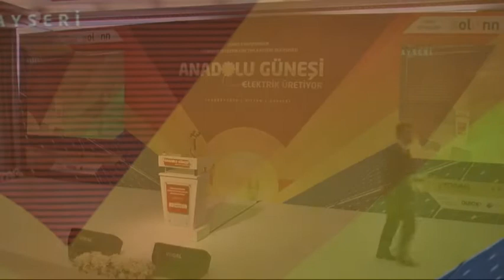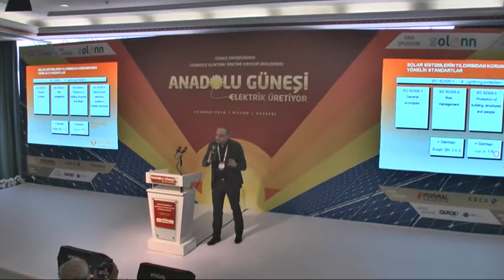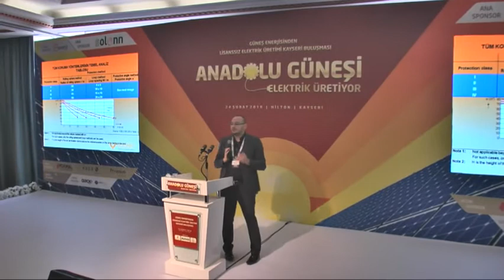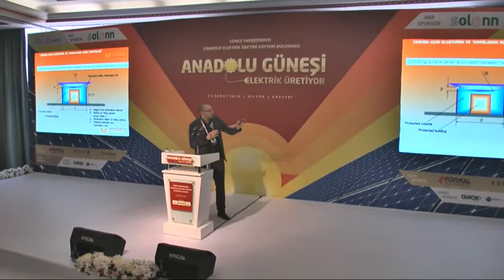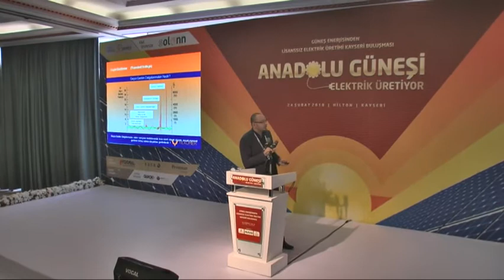15 Dakika’da Solar Sistemlerde Yıldırımdan Korunma ve AG Parafudr Eğitimi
Yıldırımdan Korunma Merkezi olarak Solar Sistemlerde Yıldırımdan Korunma Konusu’nun önemini her fırsatta anlatmaya ,dile getirmeye çalışıyoruz.